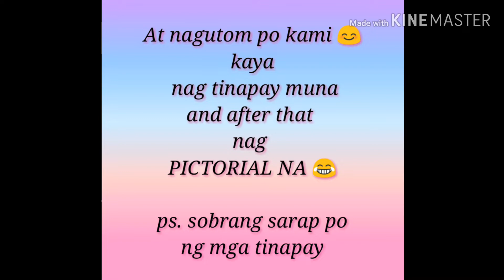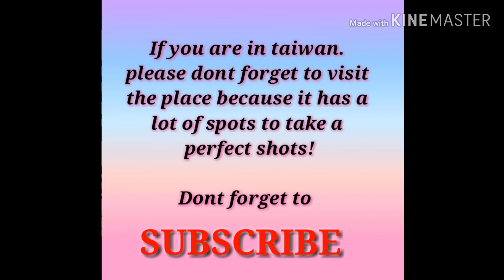TAIWAN VLOG no.3: LOTUS POND TAIWAN 💕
PERFECT SPOT FOR PERPECT SHOTS 💕🔰
IF YOU WILL COME AND VISIT TAIWAN YOU SHOULDN'T  MISS TO VISIT THIS PLACE!

Location: Zuoying, Kaohsiung, Taiwan